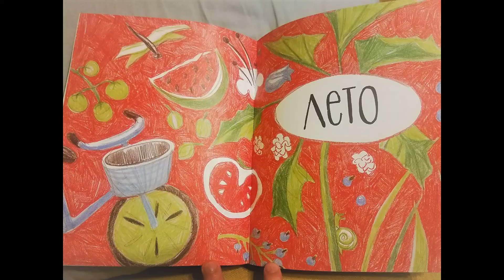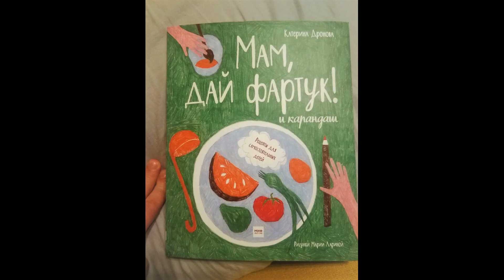Обзор книги "Мам, дай фартук и карандаш"